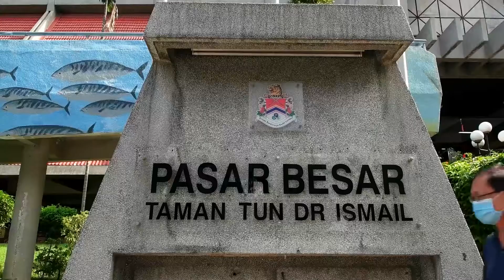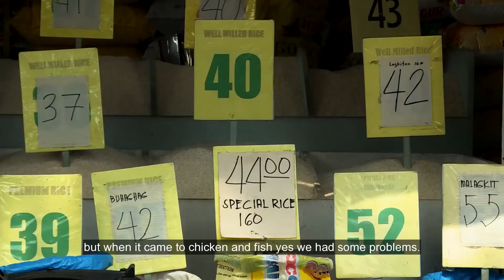What are we eating today? The impact of COVID-19 on children’s diets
The question of what there is to eat today has become even more poignant for families across East Asia and the Pacific over the last year. The pandemic has had a profound effect on people’s lives – on school life, social life, family and home life. It has also had an impact on what, when and how we eat. We know that some children have had less varied foods and may have developed worse eating habits during the pandemic. Staying at home has encouraged more snacking. Schools closing or online schooling has also meant no school lunches. This will no doubt influence their health, growth and development.

To get more information on the impact on children’s diets, we asked families in Malaysia, Indonesia, the Philippines and Thailand while they were shopping at fresh food markets how the crisis had affected the way they eat. This is what they told us.